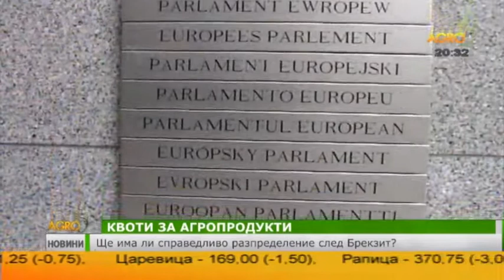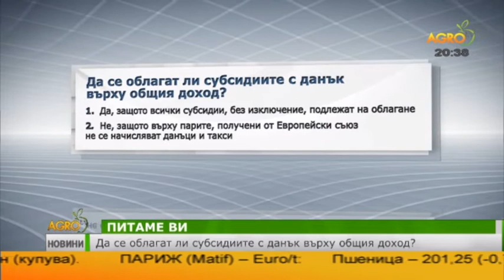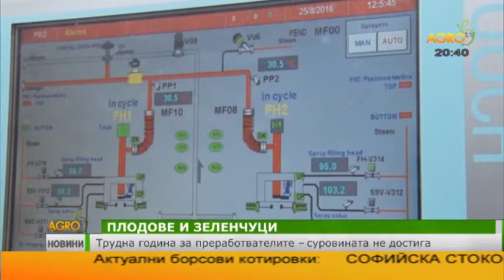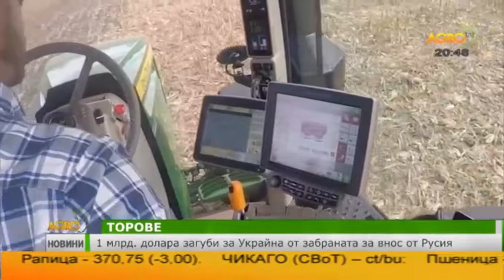Централна емисия новини на АГРО ТВ - 19.10.2018 г.